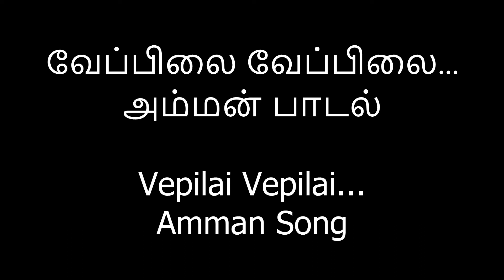வேப்பிலை வேப்பிலை...அம்மன் பாடல் Vepilai Vepilai...Amman Song